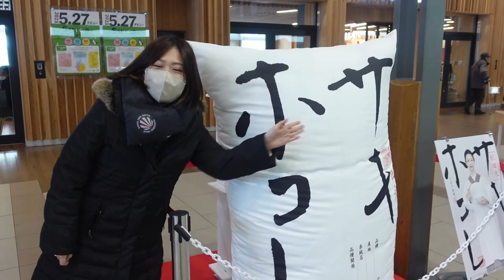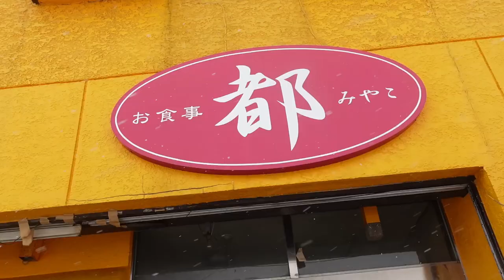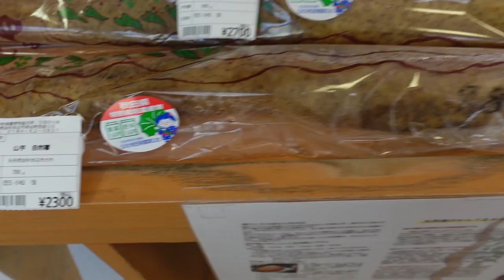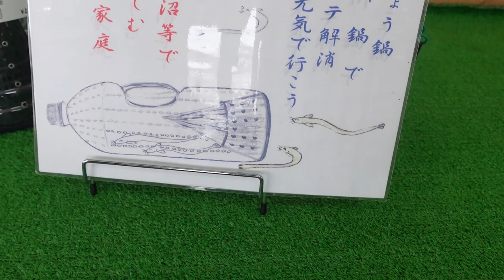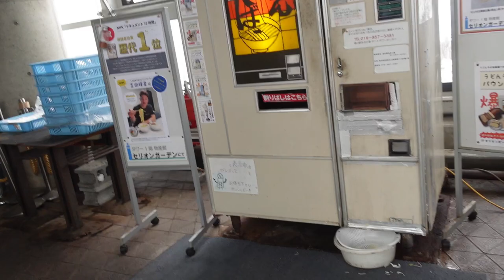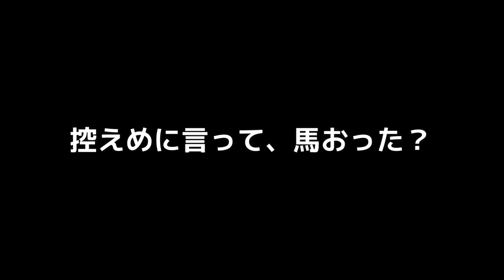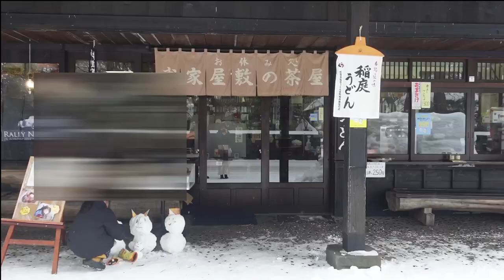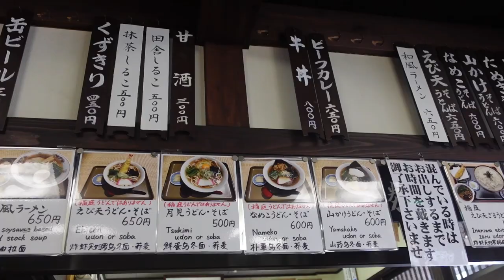秋田で爆食 食べ歩きと道の駅巡り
0:00 オープニング
0:39 挨拶と飛行機事情
0:58 秋田駅ではしゃぐ
2:34 お食事みやこ都で定食食べる
4:53 控室到着
5:12 夕方の雪景色ではしゃぐ
6:19 道の駅おおうちひまわり会
7:31 道路が凍ってるからスケートする采希
7:40 北の国からを歌いながら変顔
8:09 道の駅岩城
8:54 靴穴いてアロンアルファでくっつけてる事実を告白
9:36 爆笑からのコケリ
10:12 秋田県護国神社
10:42 道の駅あきた港
11:31 顔はめ変顔
12:04 自動販売機うどん300円食べる
13:23 道の駅四季の森
14:19 采希くしゃみ連発事件
14:28 車でおやつタイム
17:19 武家屋敷通り
17:46 武家屋敷の茶屋で稲庭うどん食べる
19:51 近くのお土産屋さんブラリ
20:27 プラザホテル山麓荘
20:32 采希温泉上がりのビールタイム雑談
22:38 夕食ビッフェで爆食

【関連動画】